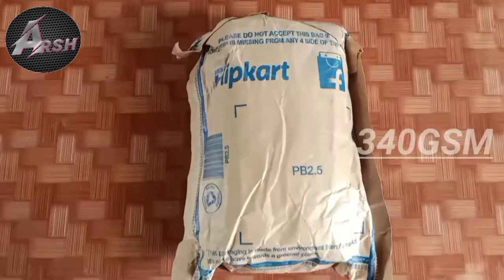Softspun microfiber cloth unboxing video perches by flipkart.sirf 218 me .Unboxing Guruji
very good product
Quality is excellent

purchase link :

Softspun Microfiber 340 GMS:Take a look at this SOFTSPUN Microfiber Vehicle Washing  Cloth on Flipkart